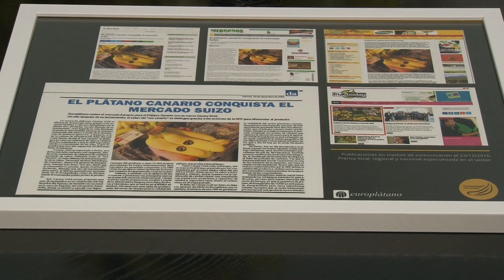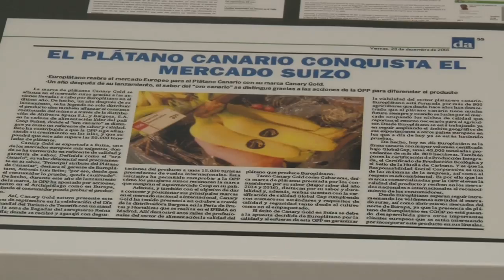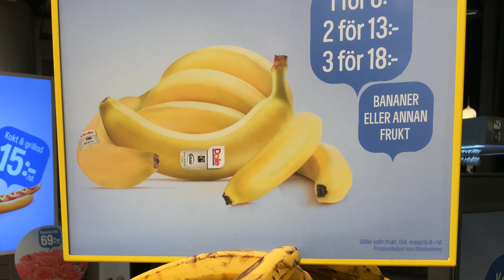EUROPLÁTANO INFORMA FEBRERO 2017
Crónicas del Campo Palmero les ofrece en su espacio Europlátano Informa, una entrevista con Antonio Luis Brito, gerente de Europlátano. Hablamos de la marca, de precios, de la banana, del mercado, de la comercialización, de las exportaciones al mercado europeo, etc.